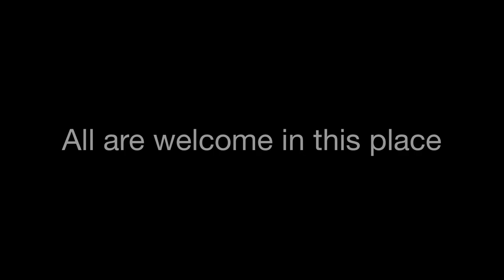"Lord, do you not care that we are perishing?"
This is a sermon preached by the Rt. Rev. Rayford B. High, Jr., preached at St. Luke's in the Meadow, Fort Worth. He also did confirmations and receptions. This is his last official visitation before retiring (again) on June 30.